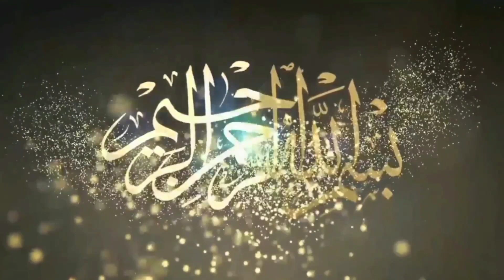Dilbar Pehlwan Baloch Vs Muhammad Yaar Pehlwan Ghora|Mela Tv#desiwrestling